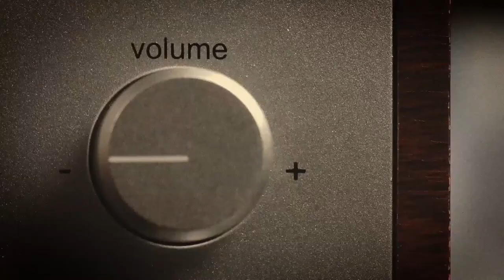HOMBRES G - GIRA 40 AÑOS Y SEGUIMOS EMPEZANDO